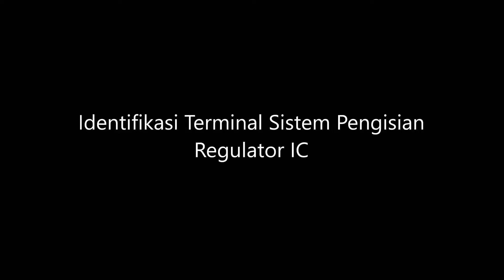Identifikasi dan fungsi terminal pada ic regulator (sistem pengisian elektronik)